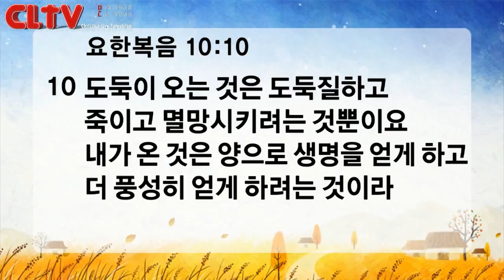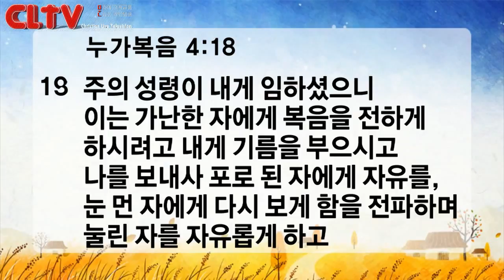CLTV파워메시지_2017.10.8_신촌교회(조동천 목사)_'좋은 사람 좋은 소식'